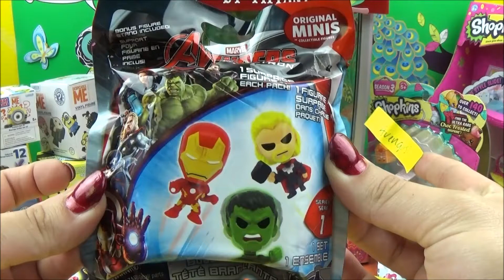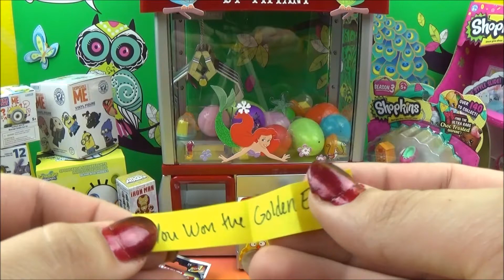THE MYSTERY CANDY CLAW MACHINE SUPRISE EGG GIVE AWAY EPISODE 3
EPISODE 3 IS FINALLY HERE AND IT IS A GOOD ONE!!!